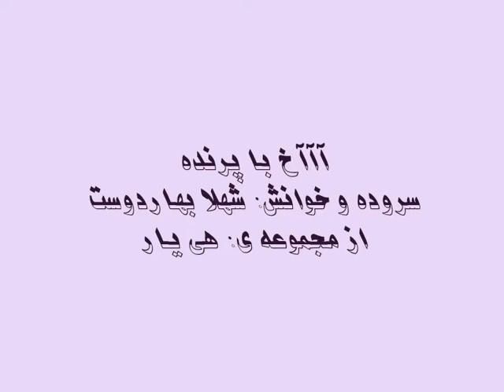Aaach Ba Parande.wmv آآآخ با پرنده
Shahla Bahardoost Gedicht
Mix mit  Bilder und Musik